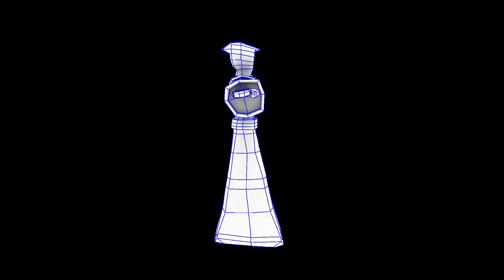Wizard Character & Boss Turn Around (Unity Game)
I made the main character & boss for a unity game I've been working on at uni with some other cool people

I modeled, Unwraped,rigged & Animated most of there animations
in maya

Textures for the wizard character were made by my friend MadAndo

Wizard Poly Count
Verts: 1536
Edges: 3052
Faces: 1526
Tris: 3053
UVs: 1970

Boss Poly Count

Verts:  4376
Edges:  8536
Faces:  4268
Tris:  8536
UVs:  4944